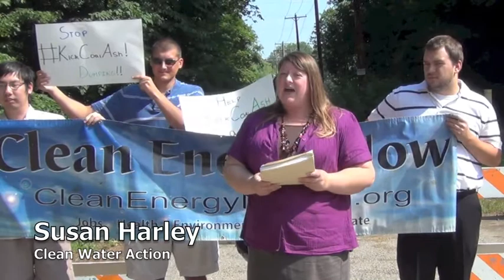Clean Energy Now: Advocates Sound Alarm over Toxic Coal Ash Sites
June 21, 2012, members of the Clean Energy Now coalition and community advocates gather at a north Lansing Board of Water & Light coal ash cleanup site to sound the alarm about the dangers of toxic coal ash.